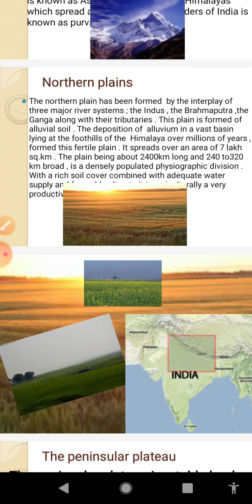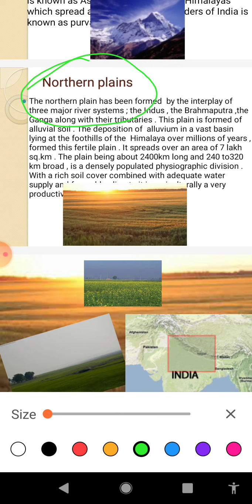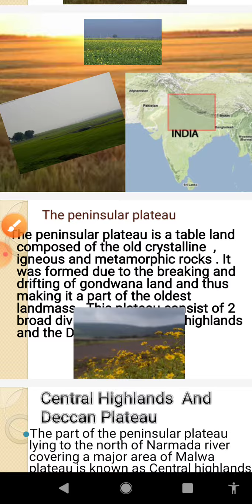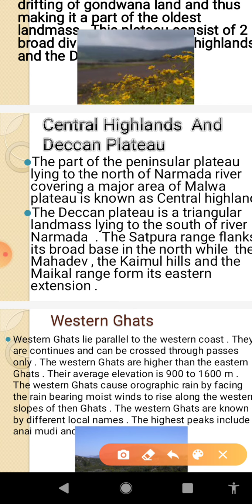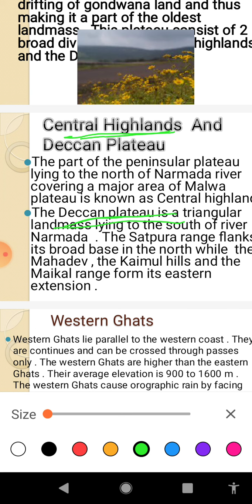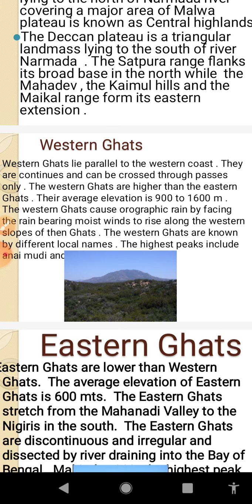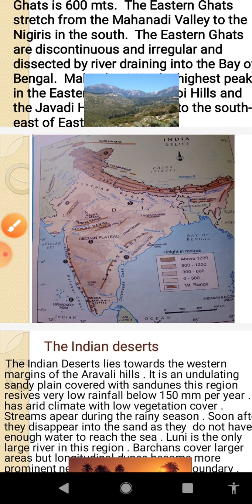Class:IX, Geography, Lesson:2,Part:3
~ Kaushal Kishore